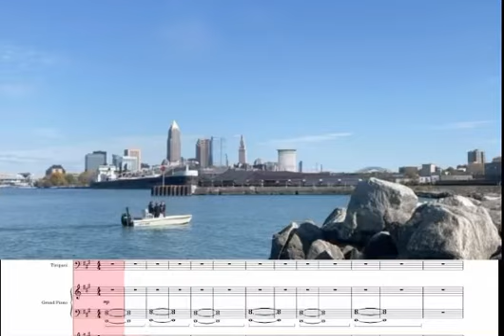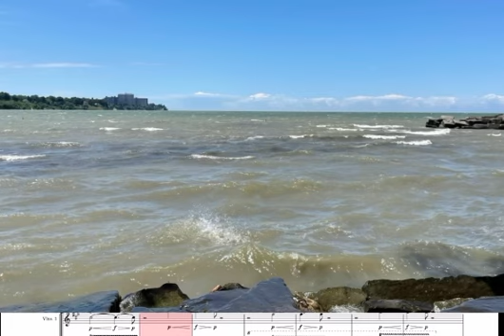EDGEWATER SUITE Mvt. 1 (percussion removed)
I’ve received messages asking about my recently finished composition about the location “Edgewater”. This is the first movement! I’ve chose to remove the percussion because, 1, I’m still working on some super small details… and 2, I really enjoy the lush chords and structures of just the winds and strings!

Though I use my very “Neo impressionist and semi Romantic” style of composition to paint a picture of what one can see, hear, and feel at this location, I also used it to portray my deeply rooted mental state over the past half year. Through the use of deeply embedded harmony and harmonic change I’ve hidden a lot of emotions. I tell a story of fighting with my own negative feelings and thoughts (shame, guilt, anger). This is constantly mirrored by a more positive or at least “at peace” sort of feeling. This is a constant back and forth throughout the piece as I figure out who I am exactly and how to deal while moving forward. The movement has an open ending because of this. There are also small/hidden symbolic gestures all throughout this piece like bird calls and waves hitting the rocks (in music those have deep meaning usually). There is even a reference to a king Movie adaptation soundtrack.

Every morning for a period of time I would walk along the rock barrier all the way down to the end of the barrier and back a few times. These are the impressionist pictures and embedded feelings I would deal with while on my morning walk through the Edgewater park in Cleveland.